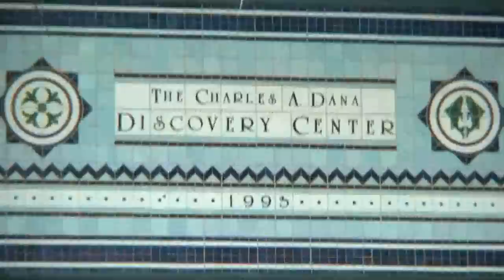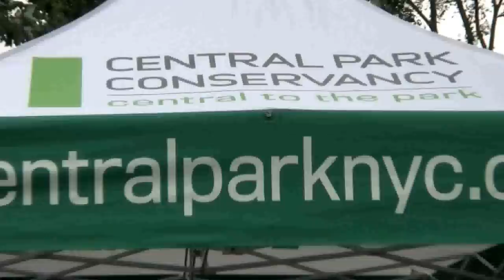Alfredo "Chocolate" Armenteros w/ Zon del Barrio en Central Park, NY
It's not everyone that can turn 85 and still play strong like "Chocolate" can but they don't make them like this anymore.  We celebrated his 85th birthday for the opening of the Harlem Meer Music Festival breaking attendance records. Backed by Zon del Barrio. the trumpet master was feted w/ a birthday cake and a proclamation from the City of New York from our own City Councilwoman Melissa Mark Viverito.  Everyone danced.

Raised in Villa Ranchuela in Cuba the young trumpeter traveled to Havana at 18, recorded w/ Rene Alvarez & his Astros, landed in the musical (school) ensemble of Arsenio Rodriguez, the blind composer/guitarist (tres) who transformed the style and instrumentation of the Latin music line -up teaching the young Chocolate how to improvise & "sing" on the trumpet.

From there Chocolate organized & was musical director for his cousin Benny Moré's orchestra before leaving Cuba in '57 to join Machito & His Afro Cubans in NY. From this launching pad Chocolate has played with close to thousands of top artists and is heard over the recordings of Pacheco, Palmieri, Larry Harlow, Ismael Rivera & Grupo Folklorico Experimental Nuevayorquino. Today he can be seen over youtube schooling Wynton Marsalis on the Afro-Cuban trumpet style as he joins the young blood percussionists known as "Los Monstritos" and graces Zon del Barrio's next recording with his fluid trumpet style.

Aurora:      Bandleader, singer/songwriter
David Fernandez: Musical Director, pianist, percussionist, arranger
Ruben Lopez: Bass
Ray Bayona: lead singer
Maryann Santiago:  lead singer
Carlos Ponce: guitar
Oreste Abrantes: Congas
Nelson Matthew Gonzalez:  timbales
Tito Gonzalez:  bongo
Wilfredo de la Torre: bari-sax
Jesus Viramonte: trombone
Sammy Baretto: trumpet
Dennis Hernandez:  trumpet

A Steady Freddy Camera Ready Production

Aurora & Zon del Barrio